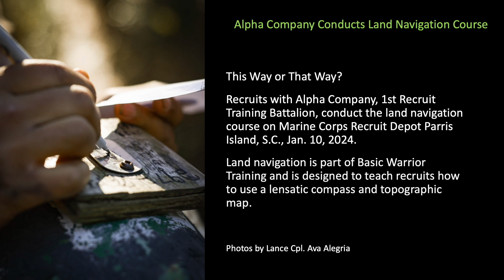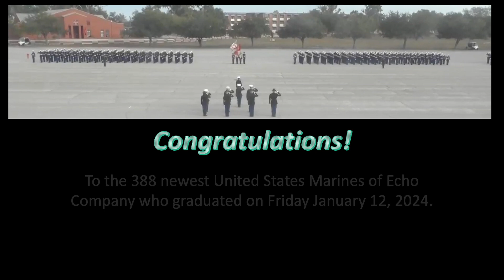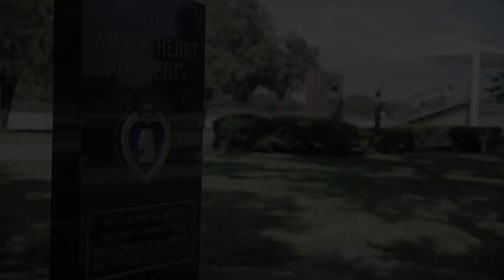What happened the week of January 8, 2024 at MCRD Parris Island?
Welcome!  Featured in this video are photos of Echo & Alpha Companies and a Warrior Breakfast.

MUSIC CREDITS
Music from Uppbeat (free for Creators!)